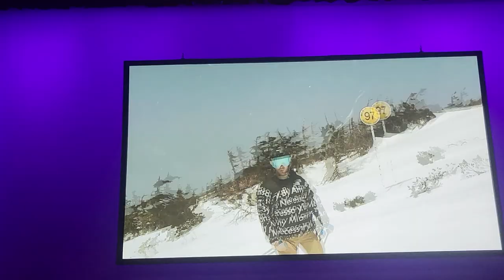Trash Taste Special Trailer